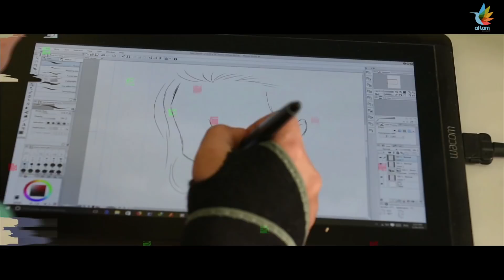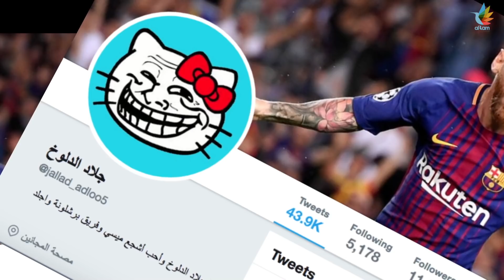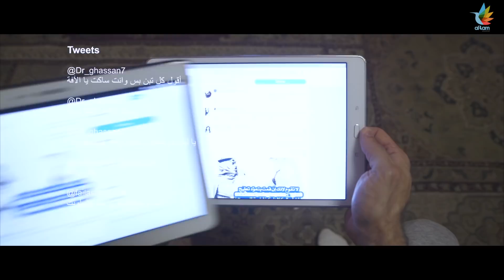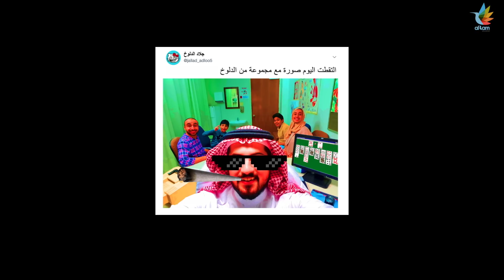قمرة٣ | آفة_إلكترونية e pidemic الحلقة ٢٦ كاملة